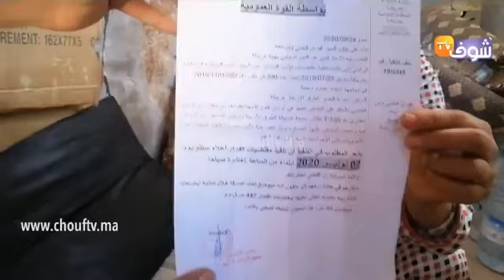من خريبكة: سيدة ساكنة فبراكة ودبا تحكم عليها بالإفراغ ومهددة بالتشرد وبغات المغاربة يتعاطفو معاها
مباشرة من خريبكة: سيدة ساكنة فبراكة ودبا تحكم عليها بالإفراغ ومهددة بالتشرد وبغات المغاربة يتعاطفو معاها ويكريو ليها شي بيت
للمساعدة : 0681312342